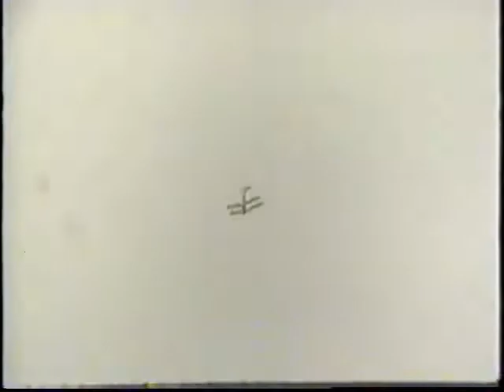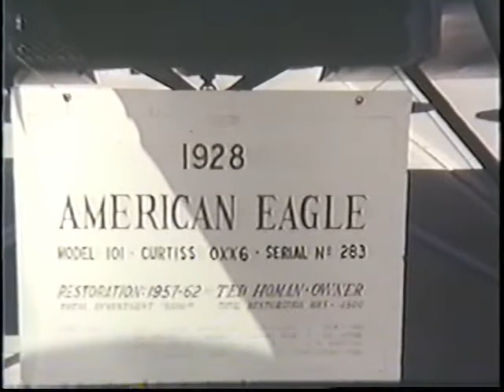Watsonville Antique Fly-in and Air Show